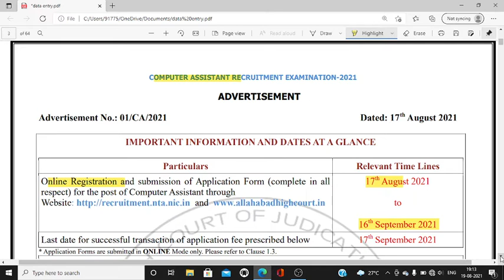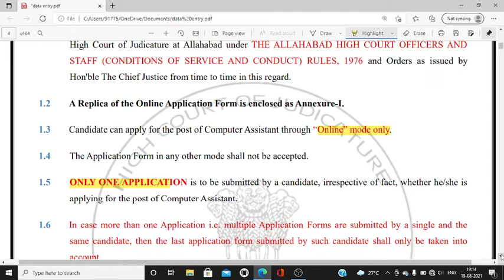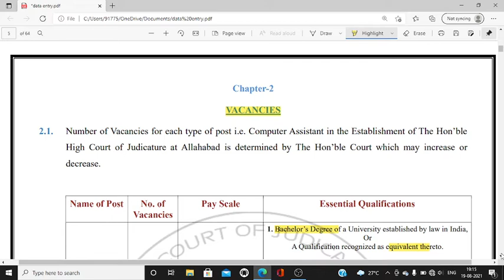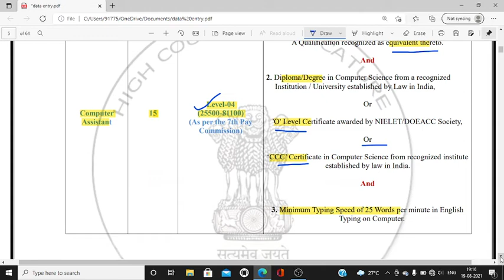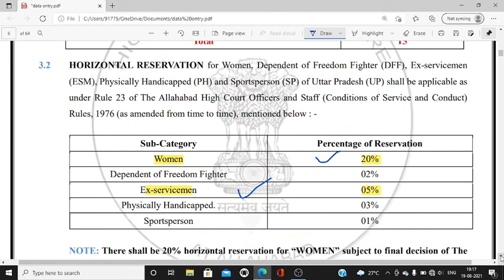ex servicemen jobs 2021 | new vacancy notification 2021 | dgr job for ex servicemen | echs job 2021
link for notification and online apply
allahabad highcourt computer assistant job 2021
dgrjobforexservicemen